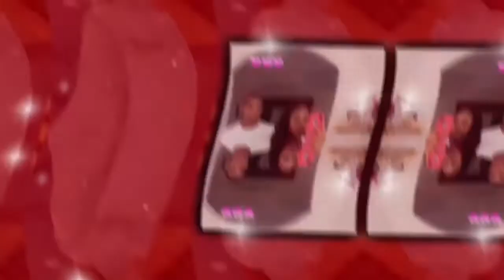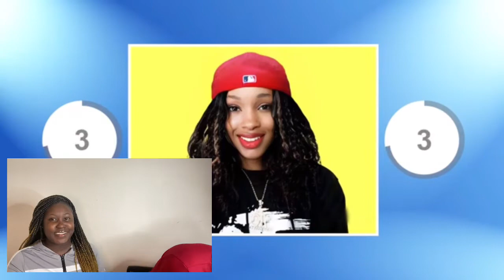Guess The Rapper As A Girl! (99.9% Fail!) REACTION